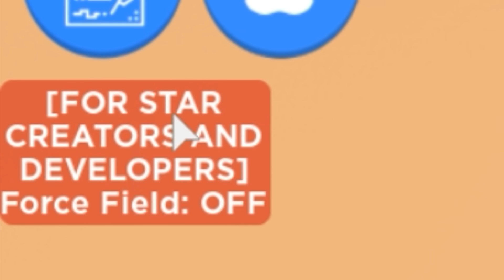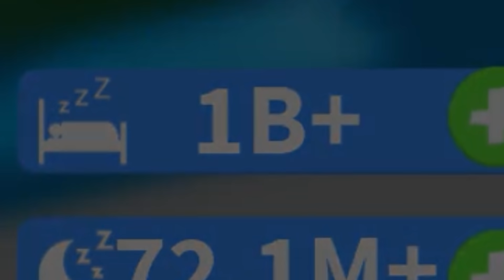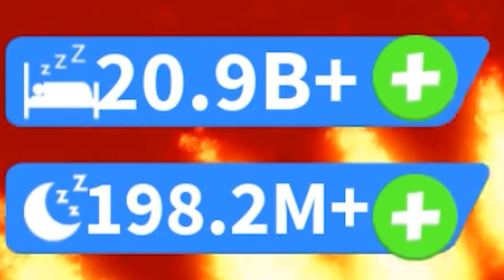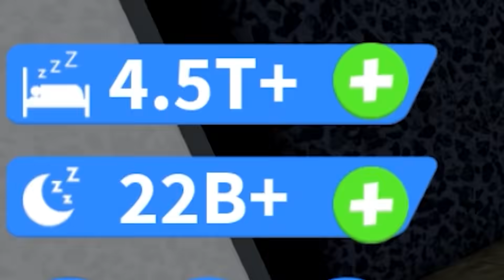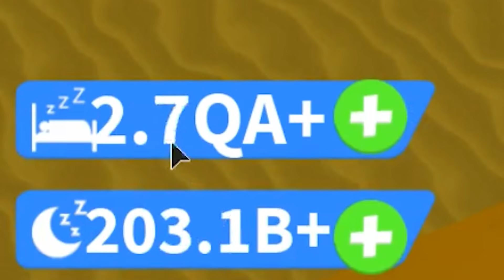HIGHEST SLEEP LEVEL UNLOCKED? - Roblox Sleeping Simulator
Thanks!